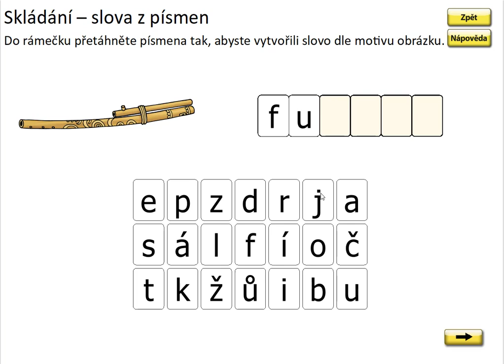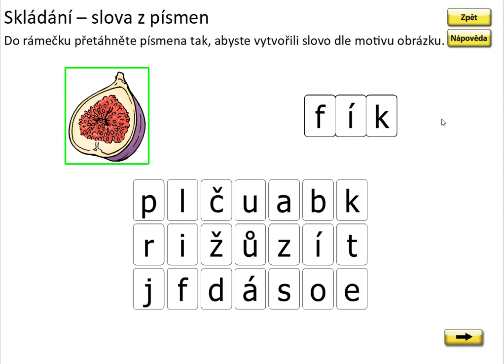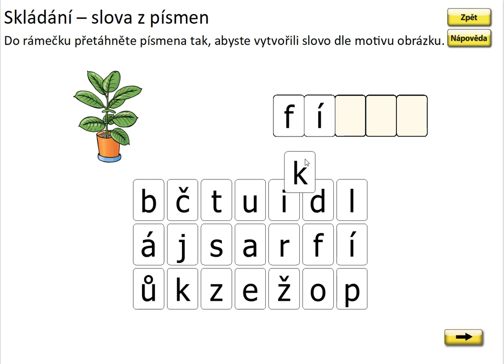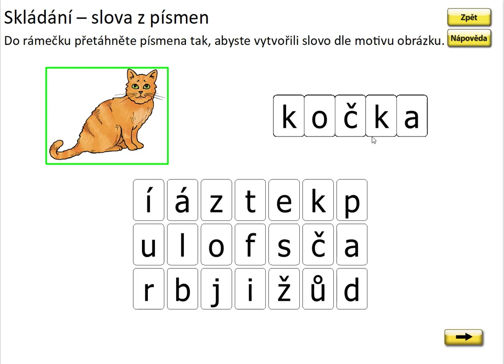Písmeno F (skládání slov), SLABIKÁŘ 2, str. 35, cv.1 procvičování 1